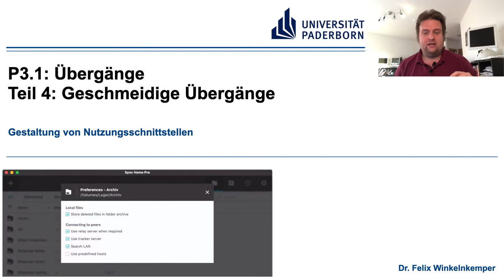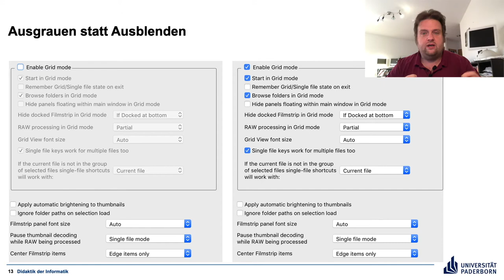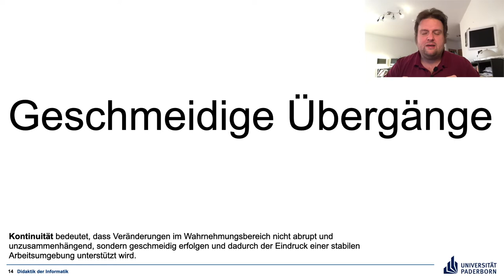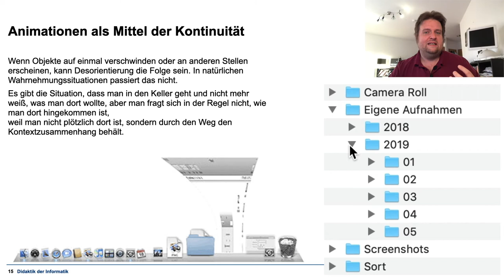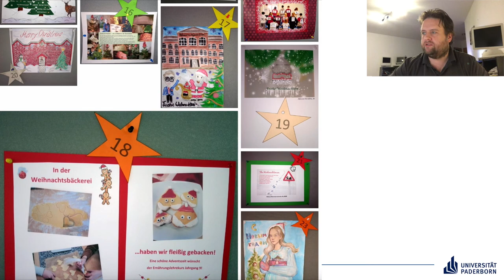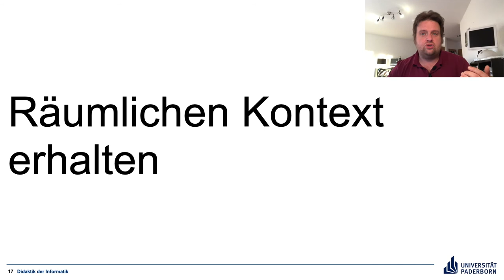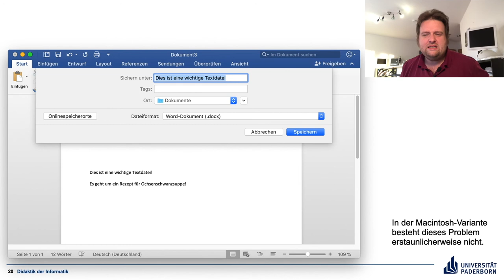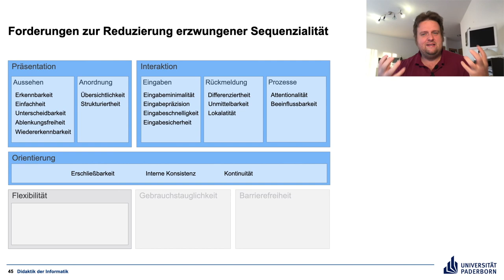P3.1 Teil 4 Geschmeidige Übergänge – Gestaltung von Nutzungsschnittstellen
Sachte statt plötzlich!